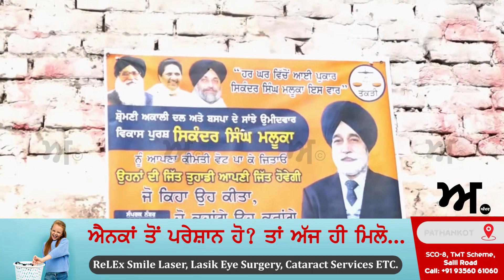ਮਲਵਈ ਵੀ ਅੱਤ ਕਰਾਉਂਦੇ, ਢਿੱਡੋ ਬੋਲਦੇ ਪੂਰਾ | Akhar